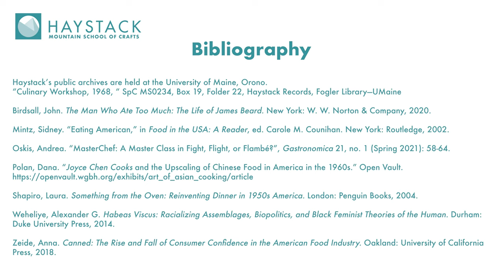New Recipes 3: Kitchen Moss Pudding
Sara Clugage
NEW RECIPES: Cooking, Craft, and Performance
Monograph #37, 2021

MOSS PUDDING

BIBLIOGRAPHY:
Haystack’s public archives are held at the
 University of Maine, Orono.

“Culinary Workshop, 1968,“ SpC MS0234,
 Box 19, Folder 22, Haystack Records, Fogler
Library—UMaine

Birdsall, John. The Man Who Ate Too Much:
 The Life of James Beard. New York: W. W. Norton
 & Company, 2020.

Mintz, Sidney. “Eating American,” in Food in the
 USA: A Reader, ed. Carole M. Counihan. New
York: Routledge, 2002.

Oskis, Andrea. “MasterChef: A Master Class in
 Fight, Flight, or Flambé?” Gastronomica 21, no. 1
(Spring 2021): 58–64.

Polan, Dana. “Joyce Chen Cooks and the
 Upscaling of Chinese Food in America in the
org/exhibits/art_of_asian_cooking/article

Shapiro, Laura. Something from the Oven:
Reinventing Dinner in 1950s America. London:
 Penguin Books, 2004.

Weheliye, Alexander G. Habeas Viscus:
 Racializing Assemblages, Biopolitics, and Black
 Feminist Theories of the Human. Durham: Duke
University Press, 2014.

Zeide, Anna. Canned: The Rise and Fall of
 Consumer Confidence in the American Food
 Industry. Oakland: University of California
 Press, 2018.